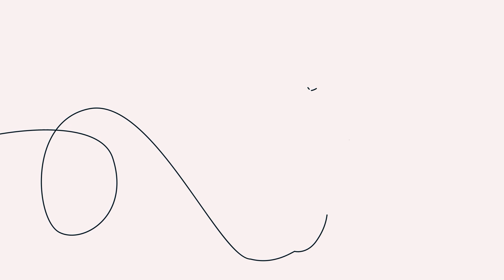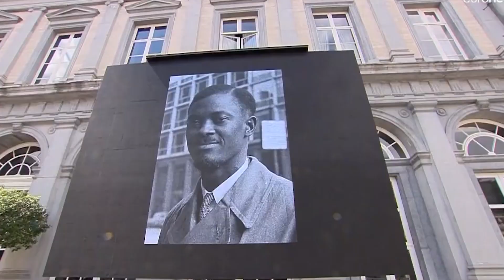LUMUMBA : LE NEGRE QUI REFUSE DE MOURIR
Si tu somnoles, ta vie dort. Si tu dors, elle ronfle.